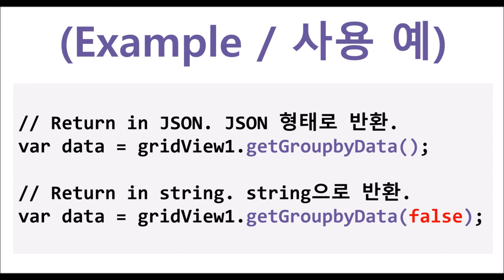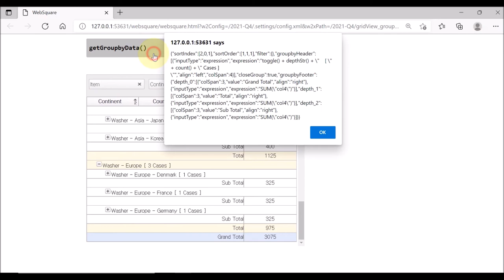GridView - getGroupbyData() | WebSquare5 - Quick Guide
00:00 Introduction
00:08 Goal
00:14 Related Property
00:20 Usage
00:32 DEMO
01:34 End of DEMO

Returns the currently applied grouping conditions.

Related API
   getGroupBy()